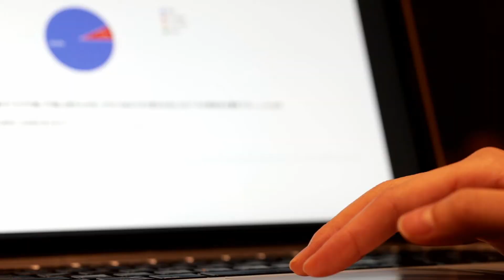WHAT IS HAReTEMARI FACTORY? 〜はれてまり工房の取り組み〜【2021年4月】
WHAT IS HAReTEMARI FACTORY?
〜はれてまり工房の取り組み〜

2021年春、はれてまり工房の取り組みをご紹介する動画を作成していただきました。

わたしたちは全国のてまりの総合商社として、「まるく収まる」、「ご縁（ご円）をつくる」てまりの魅力を知ってもらい、たくさんのハレ（＝非日常 ≒幸福感）をお届けしようと活動しています。
拙い喋りではありますが、ぜひ、ご覧いただけましたら幸いです。

◤CONCEPT◢
"てまりを未来に連れていく"

てまりは古来より、大切な人の幸せを思って贈られたり、
誰かと一緒に作られたりと、
人と人との繋がりの中で守られてきました。

そんなあたたたかい、
ぬくもりのあるコミュニケーションを作ってきたてまりを、
どうしたら未来に連れていけるのか。

わたしたちは、その答えが「使い方を広げる」ことだと考えています。
未来を生きる人々に、てまりを好きになってもらえて、
てまりファン＝”てまりっこ”さんが増えていくように。

そして、てまりによって多くの人が出会い、笑い合い、
てまりをつくる職人さんや、てまりっこさん、そのまわりのみんなに
たくさんの幸せなご縁ができていくことを願っています。

日常（ケ）のなかにも、
ささやかな幸せや小さな感謝がたくさん溢れています。
そんなうれしさのひとつひとつを大切にしたら、
たくさんの感激にあふれた毎日に。

てまりのある暮らし で、
そんなハレの時間を
職人さんやお客様と一緒によろこび、
つくりあげていくお手伝いができたらうれしいです。

そのために、
はれてまり工房ではてまりを中心とした様々な取り組みを行います。

てまりが好きなてまりっこさんを増やしていけるように。
すべての産地、作り手に還元していけるように…
わたしたちは、てまりの総合商社として色々なことに挑戦します。

はれてまり工房　- 運営：㈱CAN
HAReTEMARI FACTORY
*Address : 2-5-14,Senjuazuma,Adachi,TOKYO,120-0025